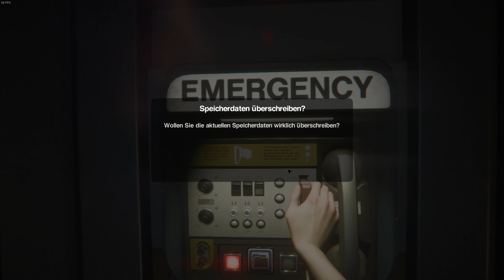Alien: Isolation "Alptraum" #43 Die Aufzüge wurden gesperrt ► Let's Play [60FPS] [Deutsch]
Alien: Isolation:

Wir Spielen die Tochter von Allen Ripley, Amanda Ripley und gehen auf eine Raumstation in der Hoffnung etwas über Ihre Mutter zu finden, was wir aber Stattdessen finden lässt uns einen Eiskalten schauder über den Rücken laufen.

Ich habe jetzt schon Angst, Folgt und Helft mir bei diesem Schweren unterfangen.